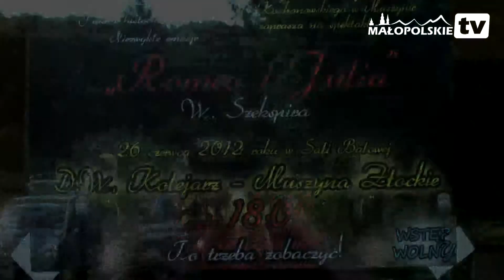Romeo i Julia. Premiera tragedii Szekspira na muszyńskiej scenie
(26 czerwca) w sali balowej D. W Kolejarz w Muszynie odbyła się premiera spektaklu „Romeo i Julia" według utworu Wiliama Szekspira, angielskiego pisarza epoki elżbietańskiej. W postaci dramatu wcieliła się młodzież z Zespołu Teatralnego Liceum Ogólnokształcącego im. Jana Kochanowskiego, gorąco oklaskiwana przez widownię.